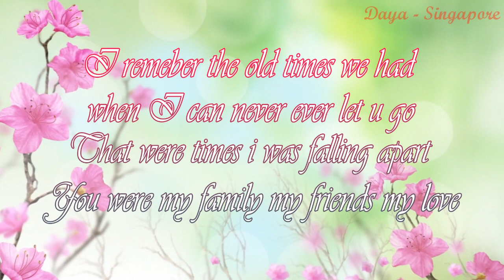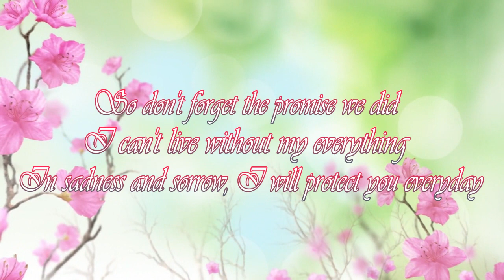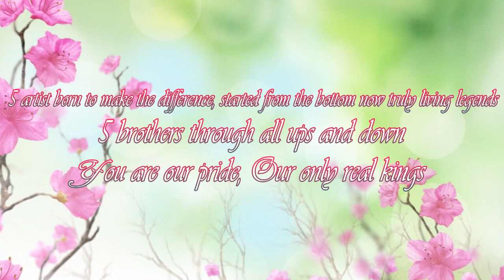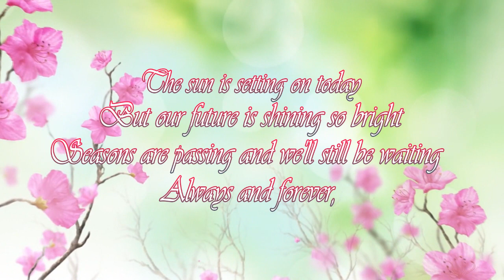The blooming of flowers (V.I.Ps) «Bigbang tribute song»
after ur long wait the video lyrics of the tribute song  is done please suport us with big spam sont forget to use the hashtag
thebloomingofvips lets do our best for make bigbang notice us
very soon we gonna post the subtitile in espanish , arabic , french , chinese , japanese , korean , russian ,italian and filipino